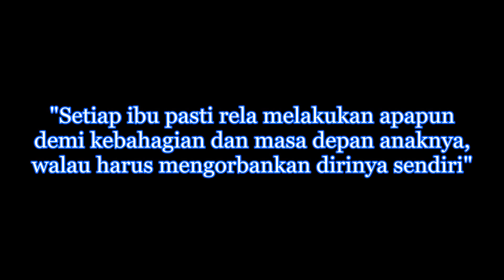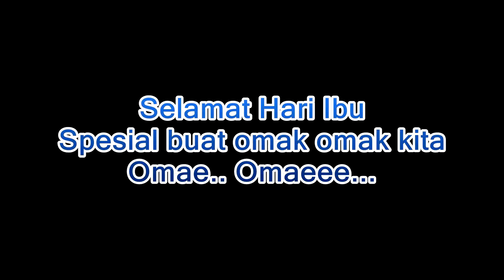Omae Omae - IBU (Labusel)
Kotapinang, Kabupaten Labuhanbatu Selatan, Provinsi  Sumatera Utara